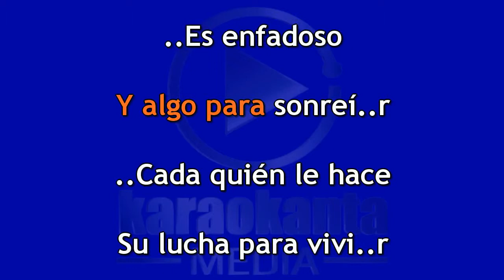Julión Álvarez - El Tomasín - ( Demo )